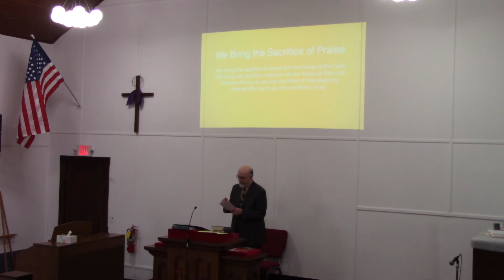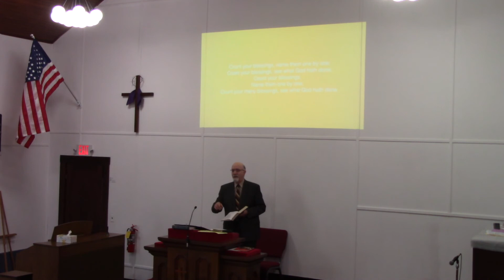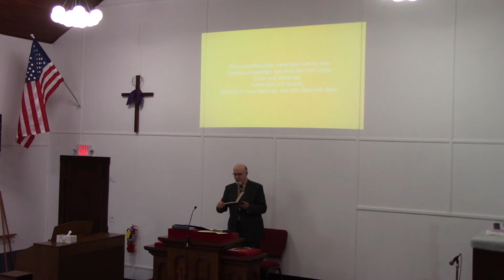Thanksgiving Service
Mr. Gary Troester